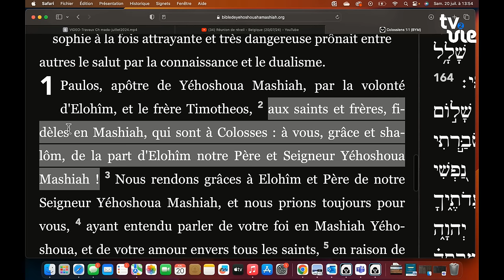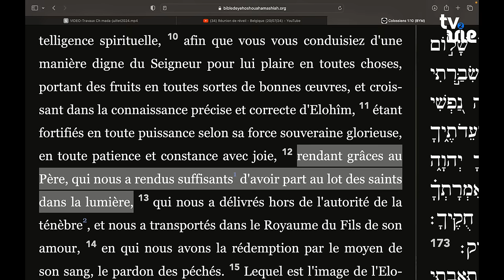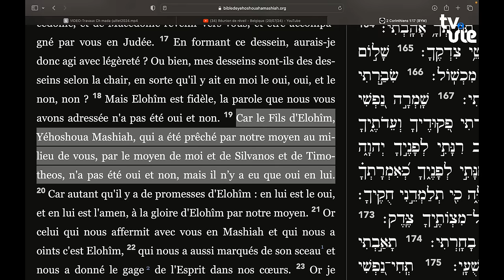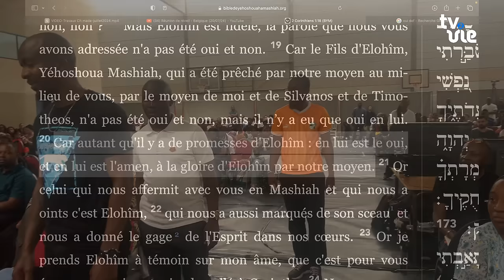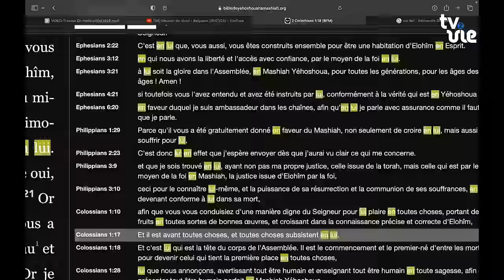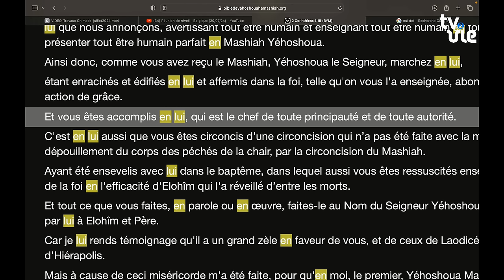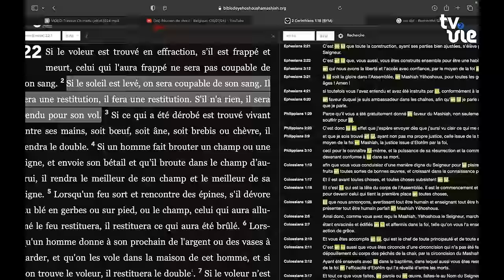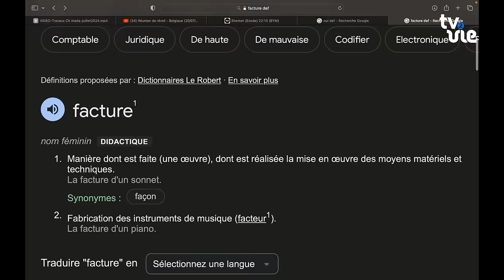Demeurer en EIohîm - Belgique ( fr/en ) (20/07/24)